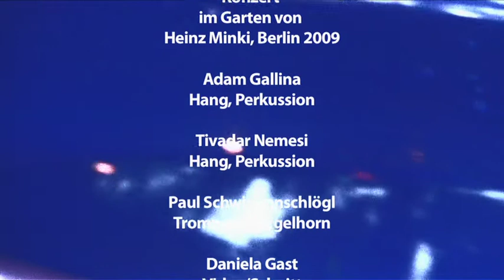hang caravan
Paul Schwingenschlögl - Trompete, Flügelhor
Adam Gallina - Hang, Perkussion
Tivadar Nemesi - Hang
Video - Daniela Gast